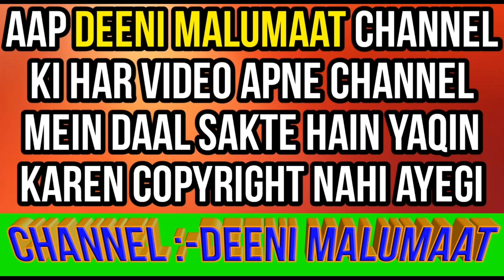Farz manaz ki akhri 2 rakat me surah milana | Sajda e sahw | Farz Namaz ka tarika | DM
Agar koi farz namaz ki akhri 2 rakat me surah e fatiha ke saath koi surah milale to kya uske liye sajda e sahu zaroori hoga ya nahi kya hukum hai? Farz namaz me sajda e sahw ke masaail bataya gaya hai,

Channel by

DEENIMALUMAAT